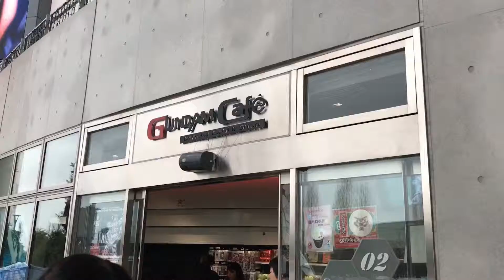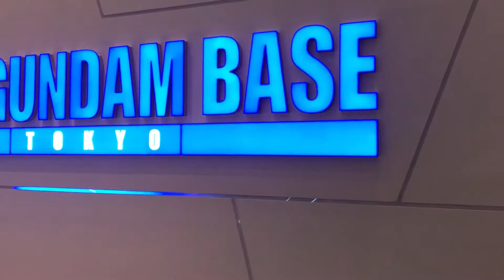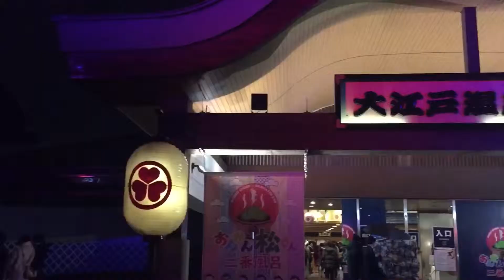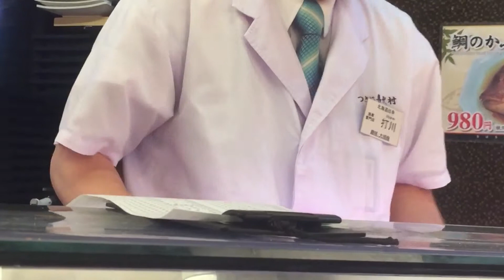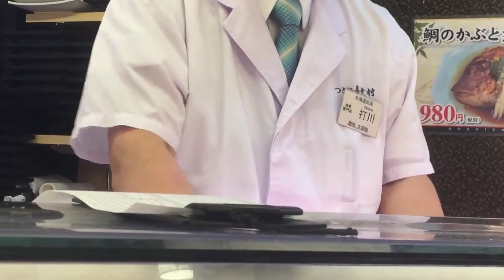【東京自由行vlog】咪遊東京 第十話 - 台場 睇高達 温泉 一日遊！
第十話了~
呢條片已經係返左香港了，自己睇返都好掛住T_T
今集短短地，好似都唔錯
但其實係已經無咩地方去 lol

第一次自己一個去旅行，條片當係記錄低今次個旅程
同埋係送俾朋友既手信！
未識我唔緊要 睇完我地就係朋友啦~

因為係突然要拍既 所以器材非常簡單，條片都只係用iphone剪 傷到眼同耳既對唔住啊~

推薦影片
推薦影片：
【東京自由行】咪遊東京 第一話 (可能係最後一話) - 係神樂坂食拉麵 點知食左車仔麵？！

【東京自由行】咪遊東京 第二話 - 原宿買貼紙 池袋Pokemon Center 仲去返夾公仔報仇！